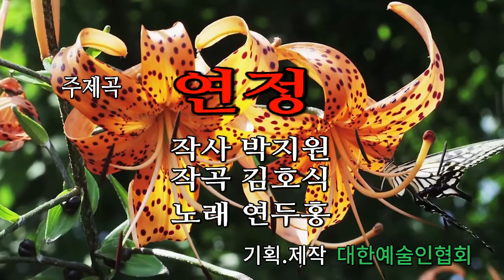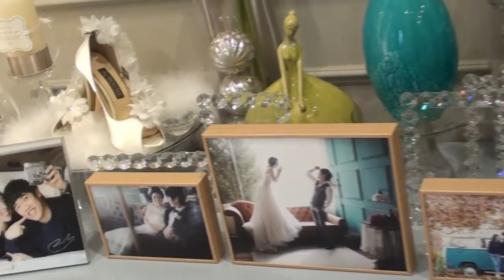연정 /가수 연두홍 / 신랑 곽철웅 : 신부 박혜란 / 제작 대한예술인협회